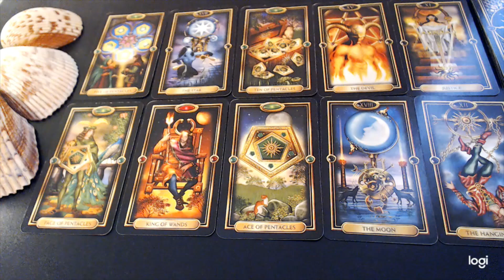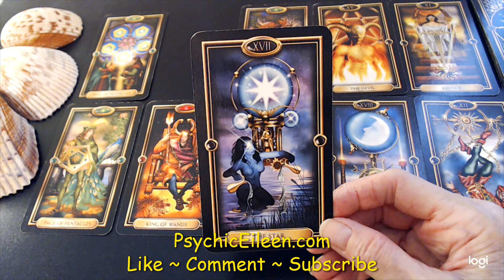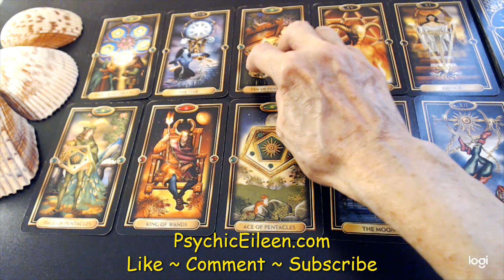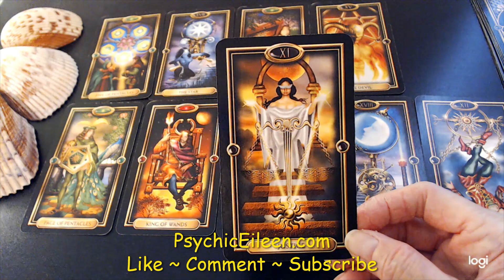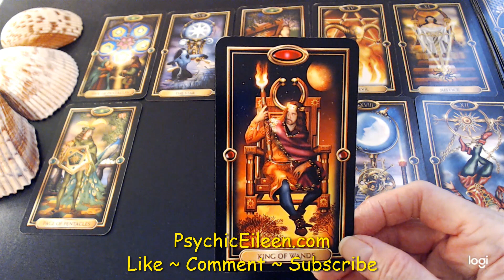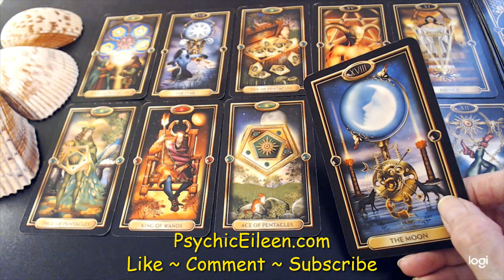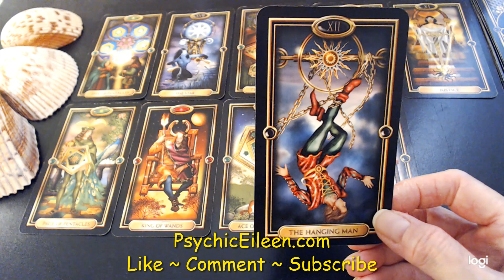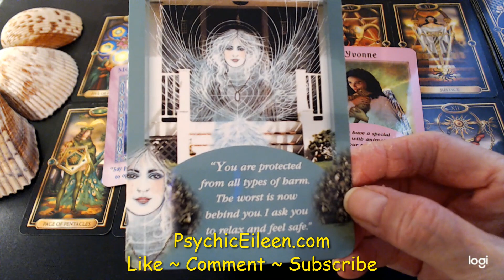Sagittarius ~ Love & Money ~ September 2019 Clairvoyant Psychic Tarot Reading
Rates:

20 Minutes                38.00
30 Minutes                58.00
45 Minutes                88.00
 1  Hour                    110.00